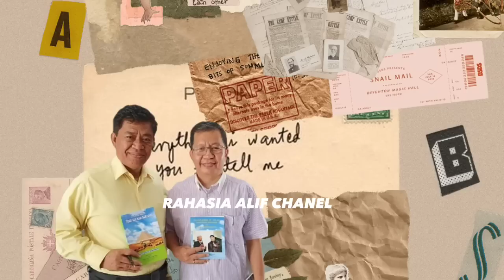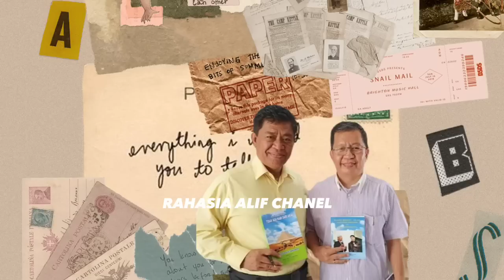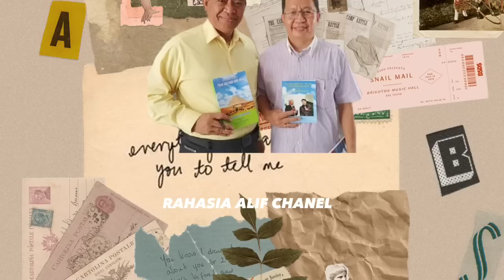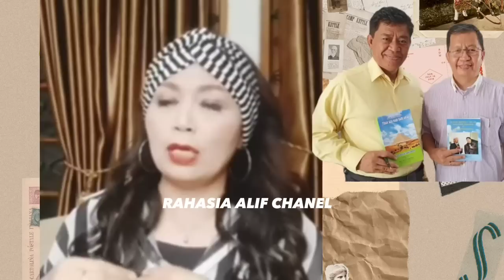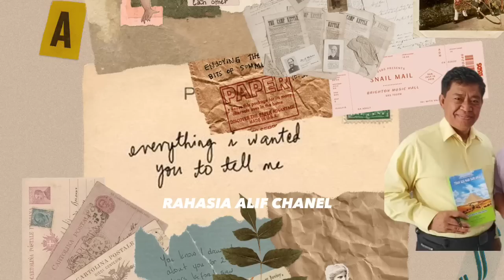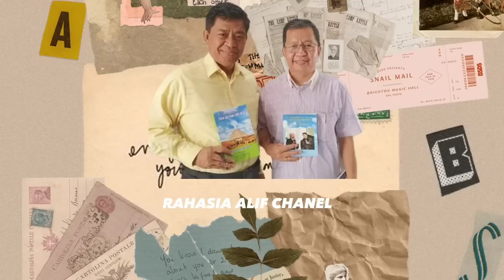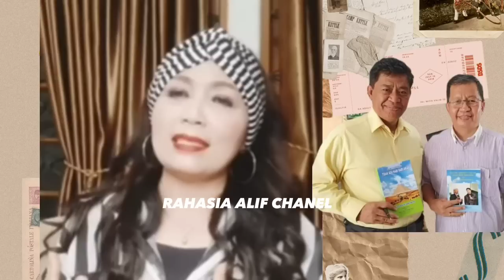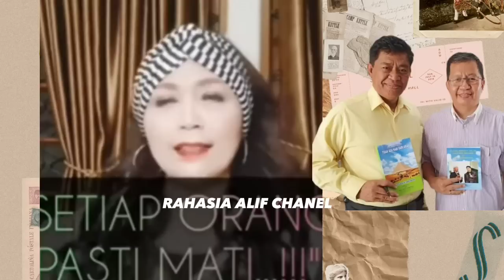SAIFUDIN DAN CINTA LAMANYA